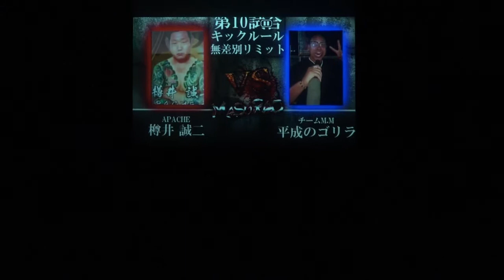益荒男第23陣2部 第10試合 チームM.M 平成のゴリラVS APACHE 樽井誠二